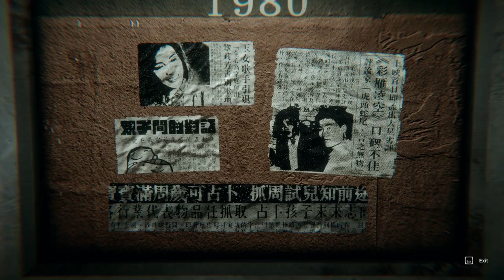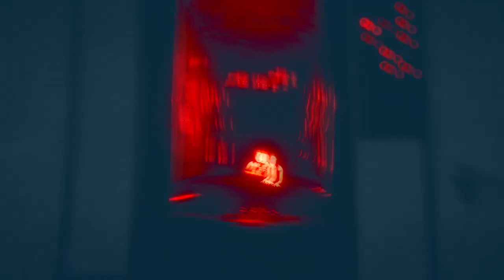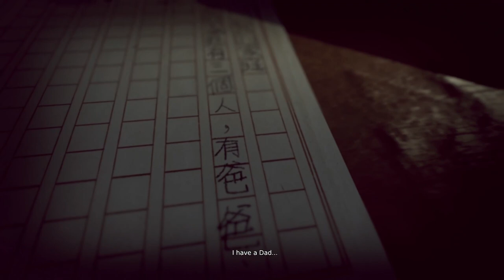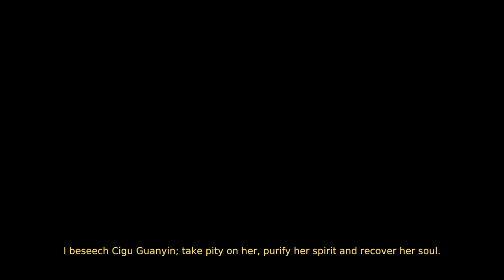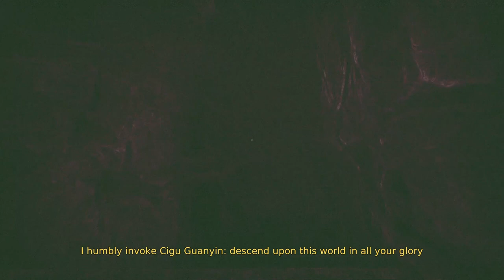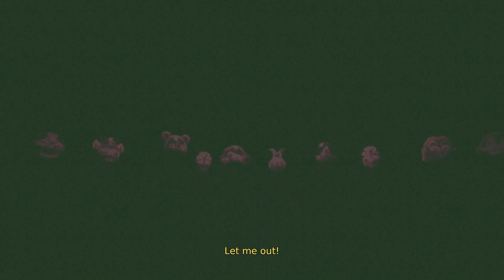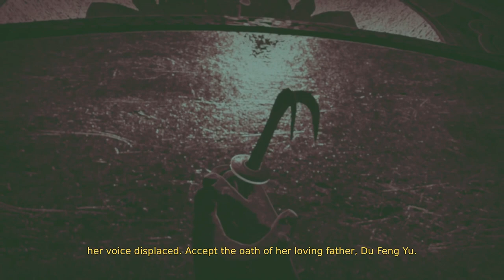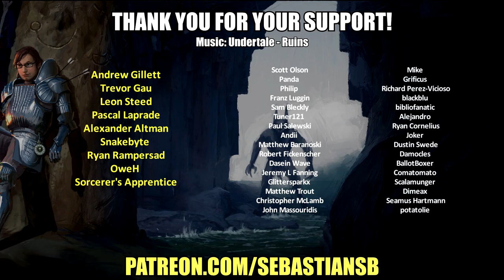Let's Play Devotion Part 6 - Mentor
Game Description:

From the creators of the IndieCade Journey Award winner Detention, Red Candle Games brings you a story Inspired by East Asian folk culture. Devotion is a first-person atmospheric horror game depicting the life of a family shadowed by religious belief. Explore as a 1980s Taiwan apartment-complex lost in time gradually shift into a hellish nightmare. Delve into the vows each member of the family has made, and witness their devotion.

Story
You step into your apartment, 80s music drifts through the air, an idol show plays on the television; a nostalgic setting surely, but what is this feeling of unease? You question this place you used to call “home,” noticing as it distorts with every shift of your eyes, anxious as your surroundings skirt the precipice of the extraordinary. As you push through each memory, uncovering the layers of each mystery, you may find buried in this home, the unsettling truth of those who lived here.
“Remember what you prayed for…”

Features

First-person atmospheric horror

Story-driven exploration and intrigue

Sound design applying the use of East Asian instruments and 80s Taiwanese music

Relive the 1980s Taiwanese lifestyle through visuals and setting

Unique Taiwanese/East Asian reference (folk culture, elements of taoism/buddhism)

Written and performed by Golden Melody Award winner “No party for Cao Dong”.